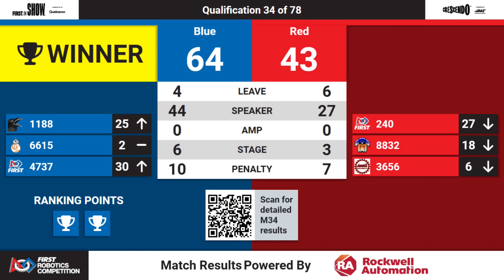Qualification 34 - 2024 FIM District Belleville Event presented by Autokiniton